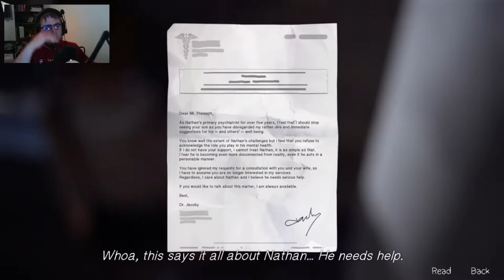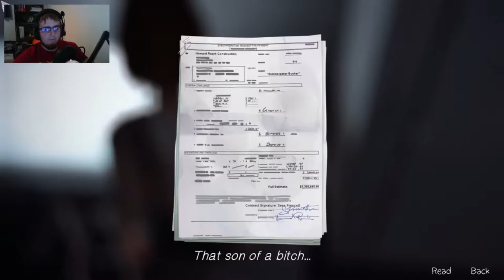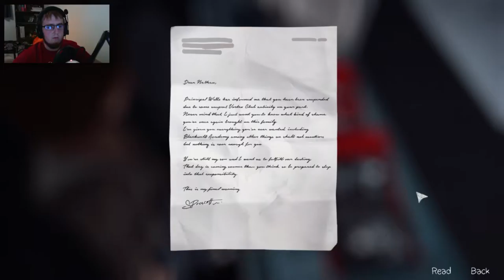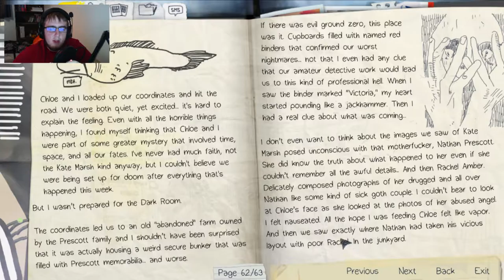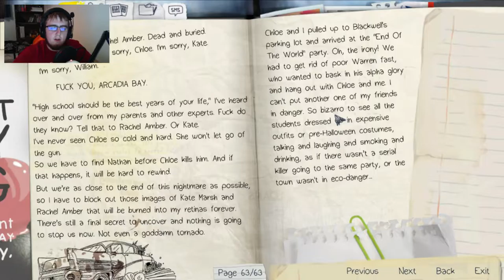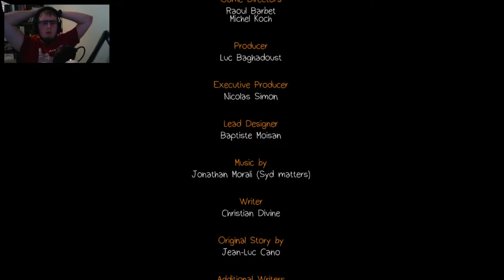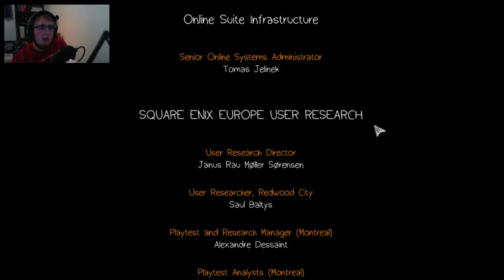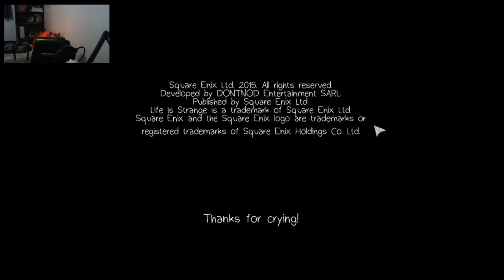Life Is Strange (Episode 4): Ep. 8 - Mr. Jefferson!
♫ Music Used ♫